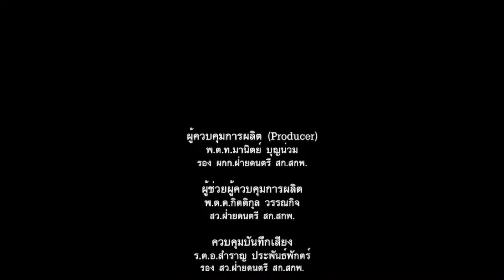จุฬาพลิกต้านประยุทธ์ ! เบื้องลึก นพ.ประเวศ แนะให้ตั้งรัฐบาลกลาง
Line  : vihok001